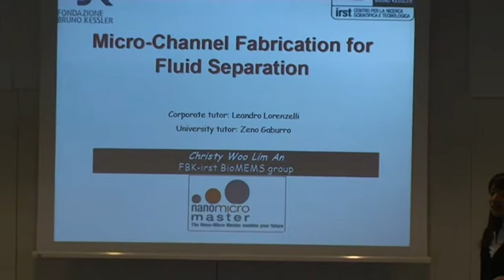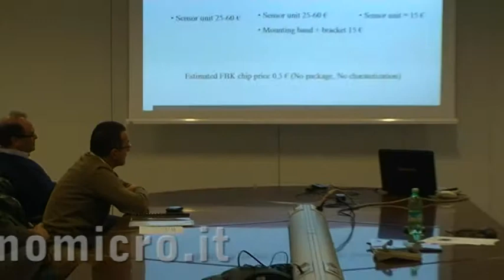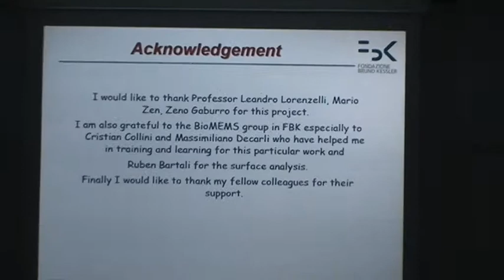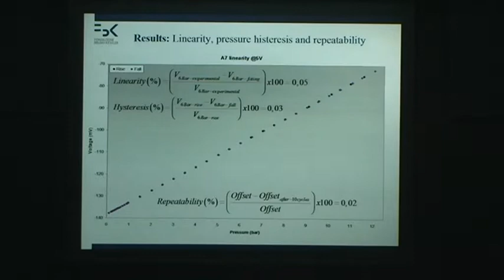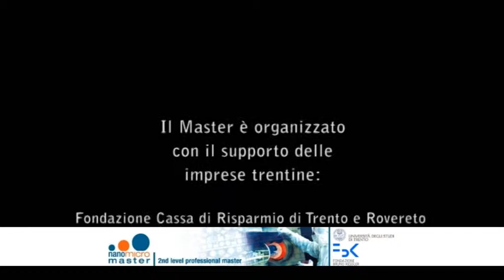MASTER IN NANO E MICROSISTEMI ELETTROMECCANICI (NEMS-MEMS): CONSEGNATI I DIPLOMI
2009 FBK (Fondazione Bruno Kessler)Trento - Italia
Consegnati i diplomi agli studenti della seconda edizione del Master in Nano e Microsistemi Elettromeccanici (NEMS-MEMS), organizzato dallUniversità degli Studi di Trento e dalla Fondazione Bruno Kessler con il supporto di numerose imprese trentine. Una scommessa di alta formazione professionale, di trasferimento tecnologico e di stretta relazione tra innovazione tecnologica e impresa.
Servizio di: Marzia Lucianer (FBK)